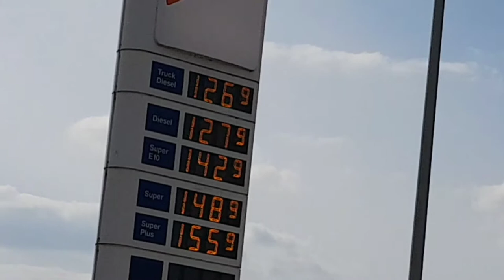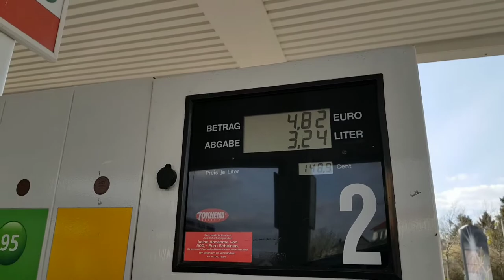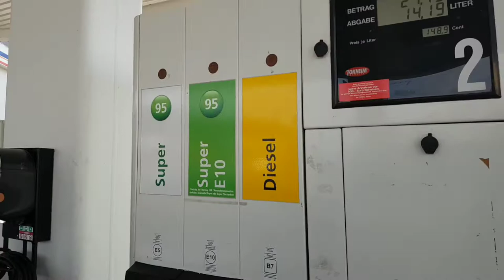Petrol Pump in Germany | Gas Station in Germany | Germany Petrol Bunk